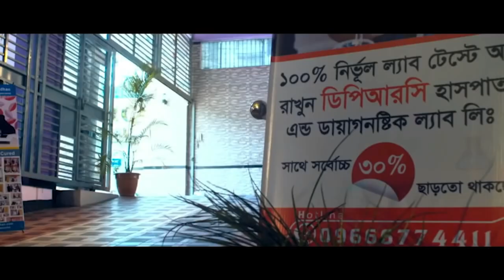PLID’র রোগী সুস্থ হওয়ার ৩ মাস পর ফিরে এসে কি বললেন ? বিনা অপারেশনে DPRC’র চিকিৎসায় আমি এখন সুস্থ